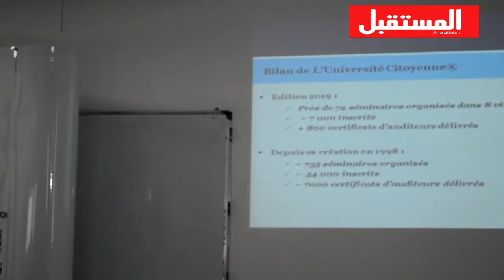Reportage Almostakbal - L'Université Citoyenne®, 2020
Reportage réalisé par Almostakbal lors de la conférence de presse organisée à l’occasion du lancement de la 23ème édition de l’Université Citoyenne®, concept unique de la Fondation HEM.
Découvrez l'interview de Salma DERKAOUI, Directrice Marketing et Communication de HEM.